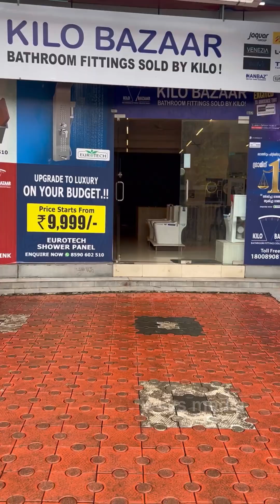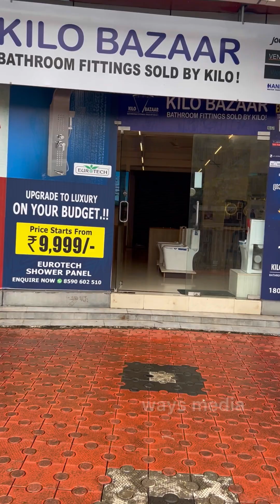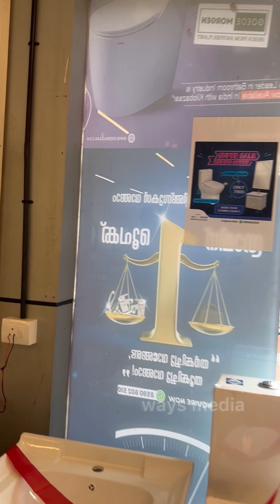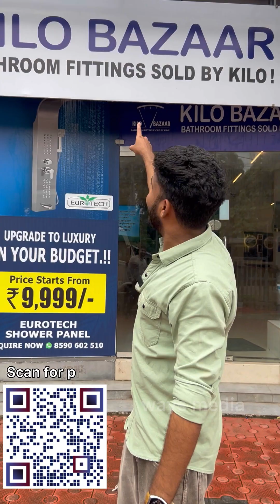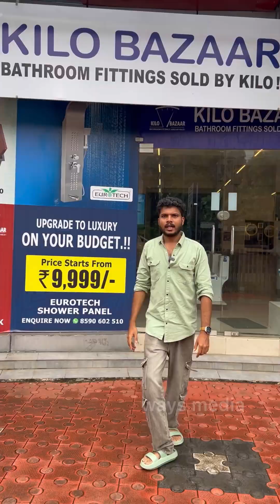ആദ്യമേ ഇവിടെ എത്തിയിരുന്നെങ്കിൽ ഇതെല്ലാം മനസ്സിലാകുമായിരുന്നു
നമ്മുടെ നാട്ടിൽ ഉടായിപ്പ് എന്ന് വെച്ചാൽ ഇങ്ങനെ ഉണ്ടോ| എങ്ങനെ വിശ്വസിച്ച് പോയി സാധനം വാങ്ങും| ആദ്യമേ ഇവിടെ എത്തിയിരുന്നെങ്കിൽ ഇതെല്ലാം മനസ്സിലാകുമായിരുന്നു